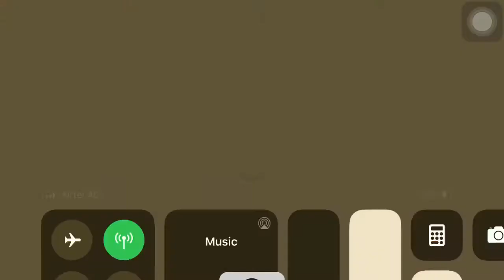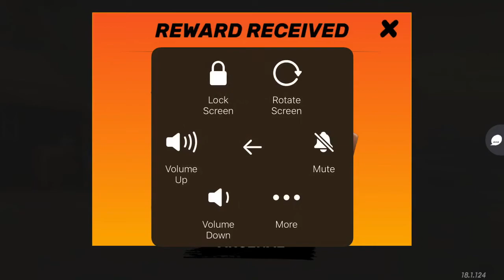UNLOCKING CHOPPER🤗| DAY 3 AT THE FAIR😍| 4 AT ONCE IN CLASSIC MODE SOLO👀| EVENT GAMEPLAY🔥